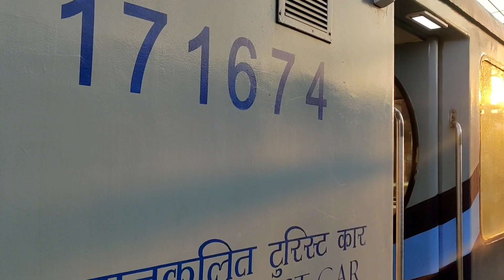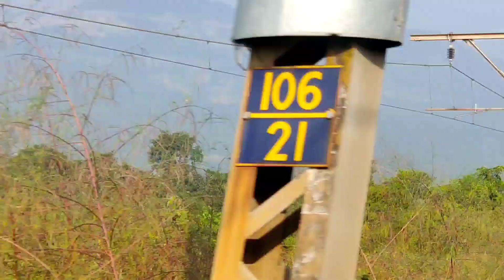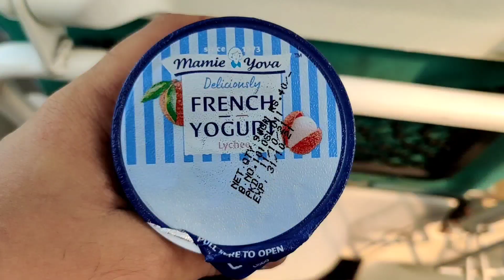Exploring Khandala Ghats in VISTADOME COACH🤩😍| Journey in Pune Mumbai DEECAN QUEEN Express | Reviews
Breathtaking view of Khandala Ghats in VISTADOME COACH| Journey in Pune Mumbai DEECAN QUEEN Express

Second Vistadome Coach Being Introduced o­n Pune-Mumbai Route

 Here are the feature of the Vistadome coaches according to a statement issued by the ministry of railways:

1. Vistadome coaches are European-style coaches equipped with advanced features such as large glass windows, glass roofs, observation lounges and rotatable seats which can rotate up to 180 degrees for passengers.
2. The coaches will also be equipped with a Wi-Fi-based passenger information system.
3. A mobile charging socket will be provided for each passenger in the coaches below the seat armrest.
4. An entertainment system integrated with digital display screens and speakers will also be there.
5. The coaches will have wider entrance doors for persons with disabilities, or those on wheelchairs.
6. The coaches will also have automatic sliding doors at the compartment's entry on both sides.
7. The coaches will be connected with GPS-based Public Address-cum Passenger Information System (PAPIS), sunk-in type LED destination board, stainless steel multi-tier luggage racks outside the passenger area, mini pantry to provide refreshments to the passengers, service area consisting of a hot case, microwave oven, coffee maker, bottle cooler, refrigerator and washbasin.
8. The coaches will also be equipped with a CCTV system for onboard surveillance.
9. The coaches will have FRP modular toilets with pressurised flushing systems, bio tanks and automatic fire detection with an alarm system.

Railways decided to attach o­ne Vistadome coach in Train No. 02123/02124 Chhatrapati Shivaji Maharaj Terminus Mumbai – Pune – Chhatrapati Shivaji Maharaj Terminus Mumbai Deccan Queen Superfast Express special train from 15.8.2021.

This is the second Vistadome coach being introduced o­n this route. The first was introduced o­n this route by Train No. 01007/01008 CSMT-Pune-CSMT Deccan Express special train with effect from 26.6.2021. Considering the huge demand from the passengers o­n this route & overwhelming response to the Vistadome coach in Deccan Express, now it has been decided to attach o­ne Vistadome coach in Deccan Queen Superfast Express special train.

Train No. 02124 will leave Pune at 07.15 hrs and arrive Chhatrapati Shivaji Maharaj Terminus Mumbai at 10.25 hrsTrain No. 02123 will leave Chhatrapati Shivaji Maharaj Terminus Mumbai at 17.10 hrs and arrive Pune at 20.25 hrs.

Composition: - o­ne Vistadome coach, Four AC Chair Car, 9 Second Class Seating  and Two second class seating cum guard’s brake van and o­ne Pantry Car.

Reservation: Bookings for the newly attached Vistadome coach in train no 02123/02124 will be opened o­n 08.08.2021 at all PRS centers and o­n

Only passengers having confirmed tickets will be permitted to board this special train, adhering all norms, SOPs related to COVID19 during the boarding, travel and at destination.